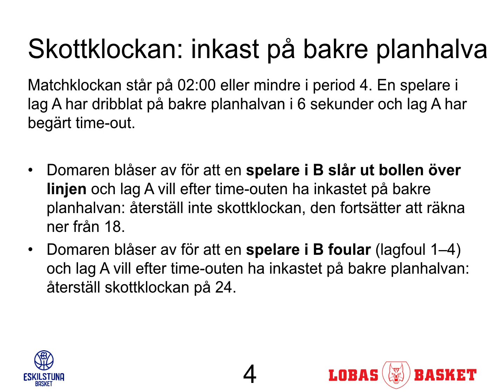Utbildning: skottklocka_basket_Lobas_Etuna feb2019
Linda Palm Simonsson (Lobas) och Lotten Bergman (Eskilstuna Basket) har gjort en presentation om nya regler för skottklockan. Den finns tillgänglig för alla basketnördar. (Länk till både PPT och Keynote kommer senare.)